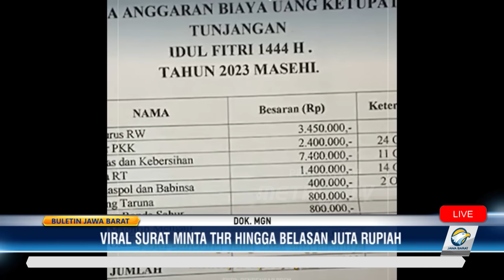Viral Permintaan THR oleh RW dengan Total Anggaran Mencapai Rp19,6 Juta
Viral unggahan mengenai surat permintaan sumbangan dana THR yang dilakukan aparat RW di RW 05 Sauyunan Kelurahan Arjuna, Kecamatan Cicendo, Kota Bandung yang total anggarannya mencapai Rp19,6 juta.

jawa barat